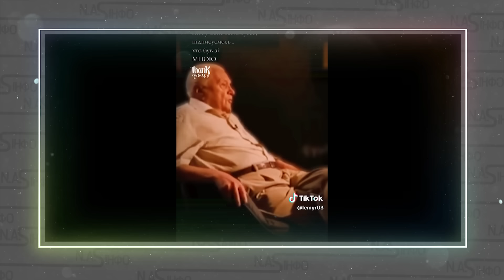12 хвилин тому! БОГДАН розніс ЗЕЛЕНСЬКОГО - награбують І ВТЕЧУТЬ з країни. КОЛШНІЙ глава ОП мочить